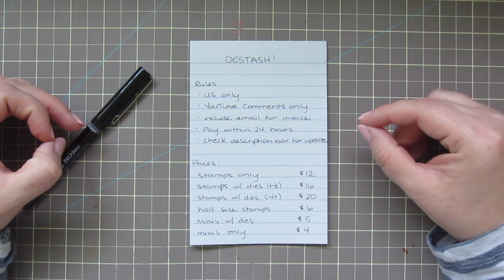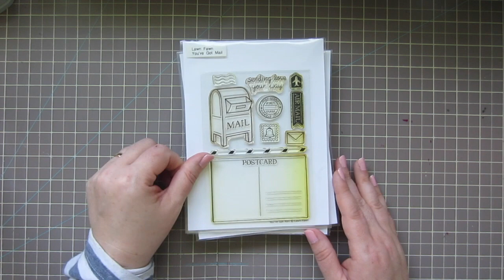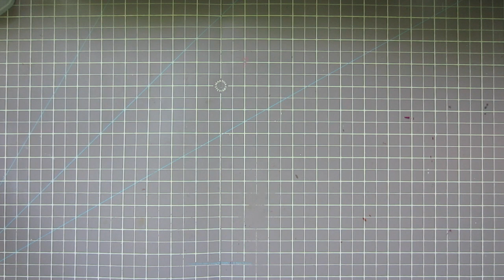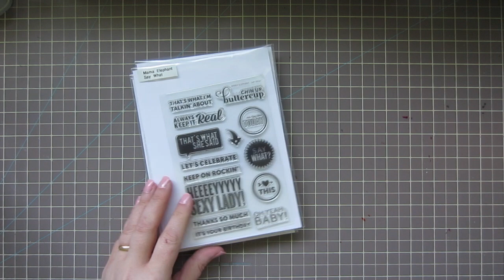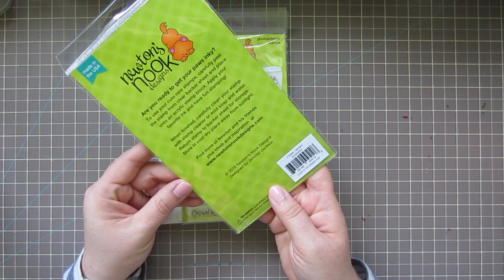Spring Cleaning DESTASH! ALL SOLD!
EVERYTHING IS SOLD!!! ALL PACKAGES HAVE SHIPPED!!! Thank you all so much for another AWESOME destash! All items paid for will ship Monday. Have a great weekend, everybody!

PAYPAL INVOICES WILL COME FROM WHIMSIES JEWELRY BOUTIQUE (my old Etsy shop name). Happy Shopping!